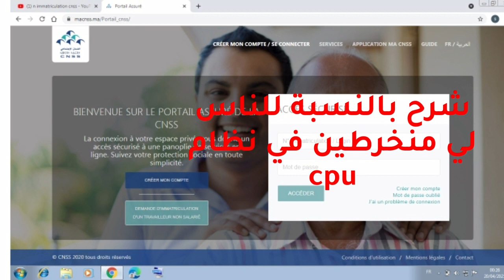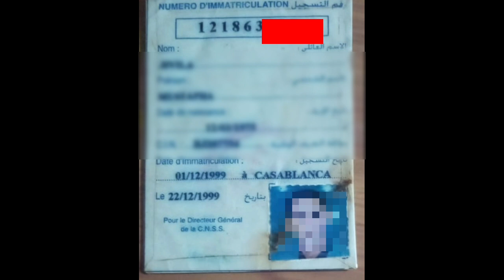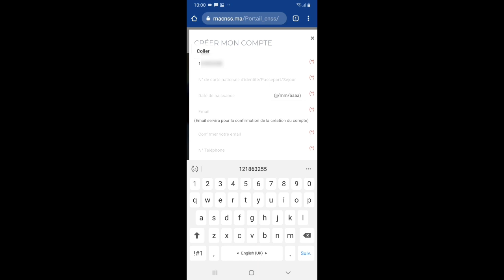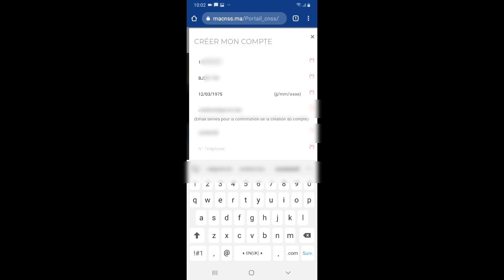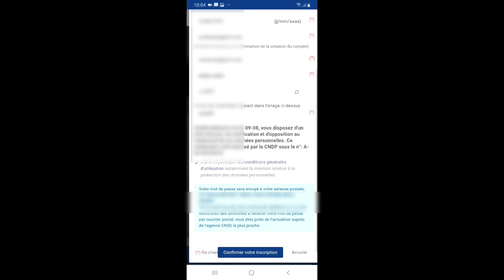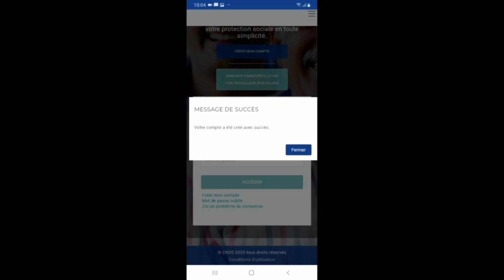كيفية الانخراط في الضمان الاجتماعي بالنسبة للاشخاص اللذين يتوفرون على رقم التسجيل المنخرطين في cpu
كيفية الانخراط في cnss بالنسبة للاشخاص المنخرطين في نظام cpu المتوفرين على رقم التسجيل numero immatriculation

بالنسبة للاشخاص الغير المتوفرين على رقم التسجيل
يشوفو هاد الفيديو